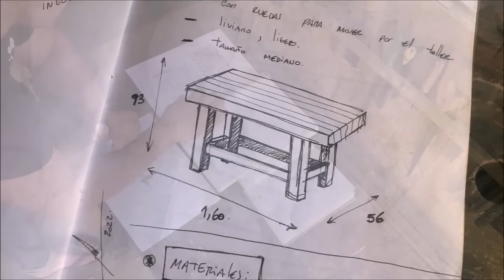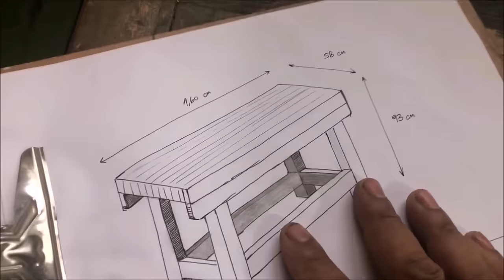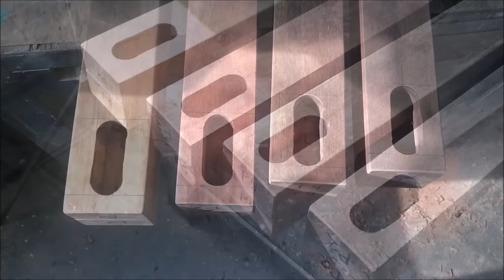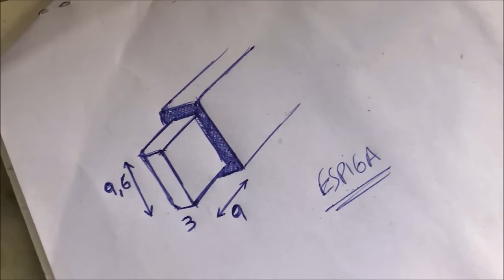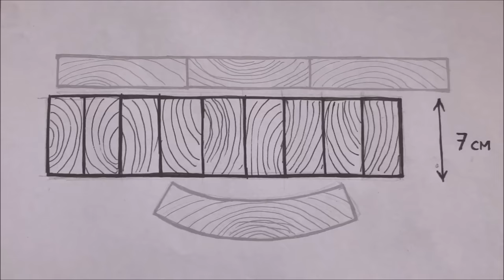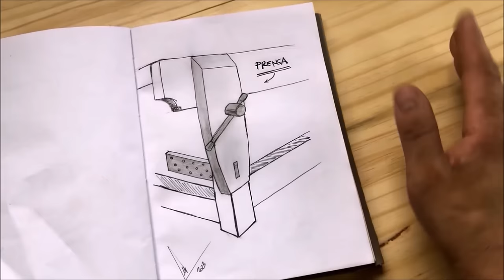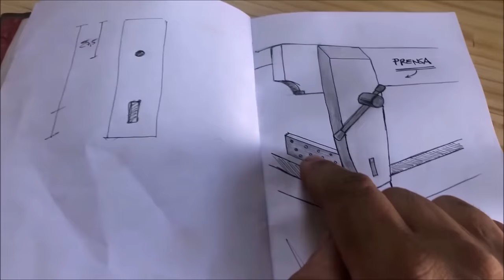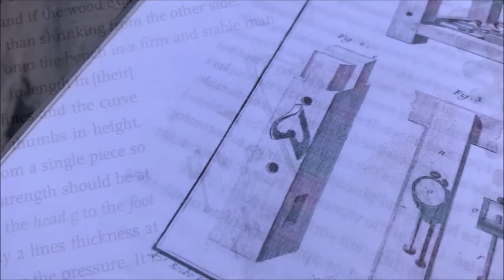FABRICANDO UN BANCO CARPINTERO //TUTORIAL COMPLETO DE PRINCIPIO A FIN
FABRICACIÓN COMPLETA DE BANCOCARPINTERO
 ESPERO TE SIRVA E INSPIRE ESTE CONTENIDO !!

EPISODIOS
00:00    El diseño
06:49   La base
29:20   La tapa
52:21  Las prensas